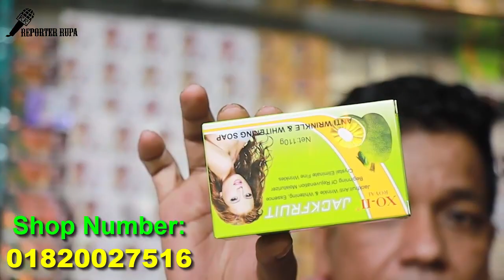Best Beauty cream shop in Bangladesh 😍